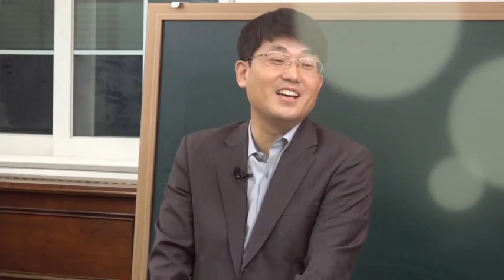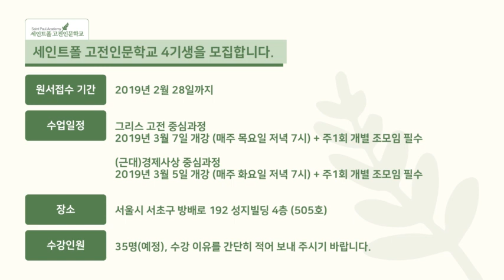[모집] 세인트폴고전인문학교 제4기생을 모집합니다!!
세인트폴고전인문학교 제 4기생을 모집합니다

모든 학문의 토대가 되는 고전인문학 소양을 정독과 글쓰기, 토론 훈련을 통해 함양하고 이를 통해 인간과 사회를 풍부하게 이해하고 통찰할 수 있는 차세대 지도자를 양성하기 위해 설립된 세인트폴고전인문학교 제 4기생을 모집합니다.
등록을 원하시는 분은 saintpaulacademy.net에서 온라인 지원서를 작성하여 송부하여 주시기 바랍니다. 2019년 3월에 시작되는 봄학기에는 경제사상 중심 과정과 그리스 고전 중심 과정 두 개의 강좌가 개설됩니다. 먼저 그리스 고전 중심 과정부터 순차적으로 수강할 것을 권장하지만 특별한 사유가 있는 경우 경제사상 중심 과정을 먼저 수강할 수도 있습니다. 한 학기 한 강좌 수강 원칙입니다.

원서접수 기간
2019년 1월 22일 ~ 2019년 2월 28일

개강일자
그리스 고전 중심과정 : 2019년 3월 7일 (매주 목요일 저녁 7시) + 주1회 개별 조모임 필수
(근대)경제사상 중심과정 : 2019년 3월 5일 (매주 화요일 저녁 7시) + 주1회 개별 조모임 필수

장소
서울시 서초구 방배로 192 성지빌딩 4층 (505호)

수강인원
35명(예정), 수강 이유를 간단히 적어 보내 주시기 바랍니다.

수강료
입학금: 5만원(환불불가/신입생에 한함)
수업료: 한 학기 30만원

* 수강료 납부 및 등록 절차는 수강생 선정 이후 추후 공지합니다.

장학제도

사유서를 제출하시면 고전인문학교 장려회의 심사를 거쳐 수강료 일부 또는 전액을 지원할 수 있습니다.

02) 733 – 2939

자세한 사항은  수강 편람을 참고해 주십시오.